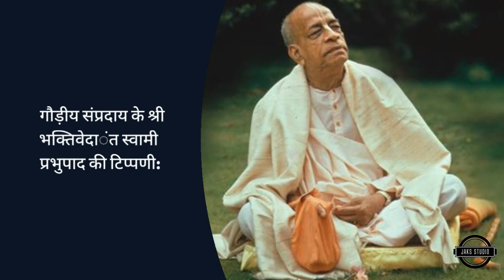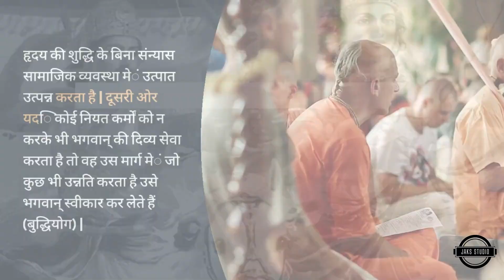भगवद गीता 3.4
न कर्मणामनारम्भान्नैष्कर्म्यं पुरुषोSश्र्नुते |
न च सन्न्यसनादेव सिद्धिं समधिगच्छति || ४ ||

न तो कर्म से विमुख होकर कोई कर्मफल से छुटकारा पा सकता है और न केवल संन्यास से सिद्धि प्राप्त की जा सकती है |